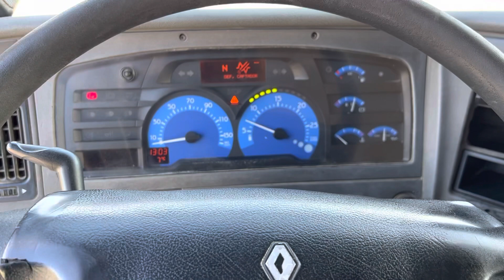Renault 420 DCI, 4x2, Manual, 2003